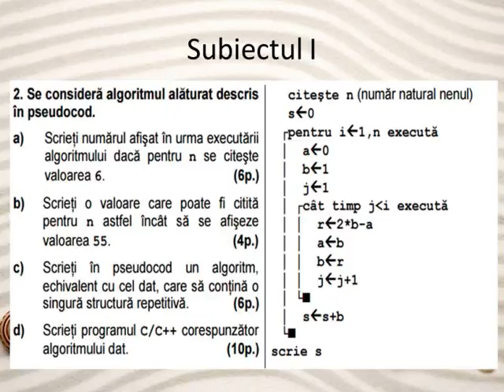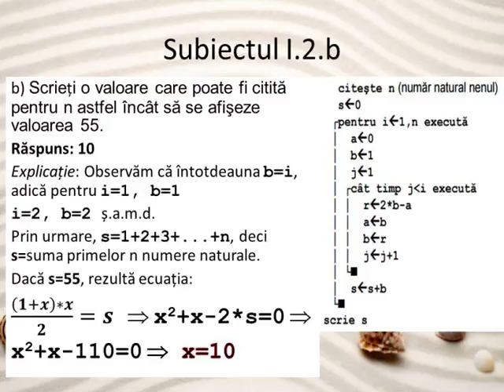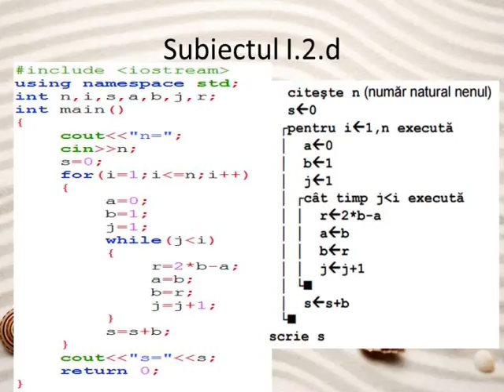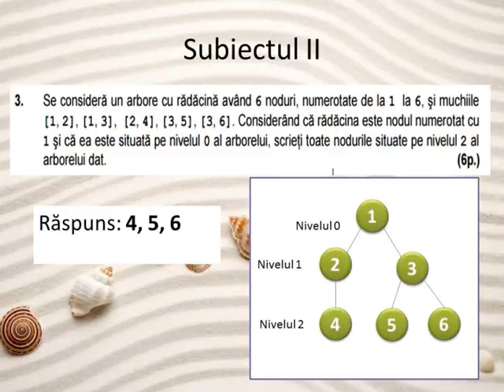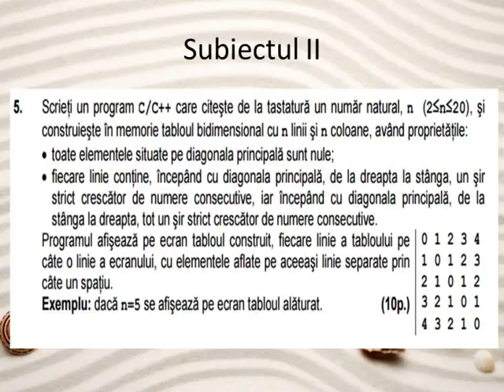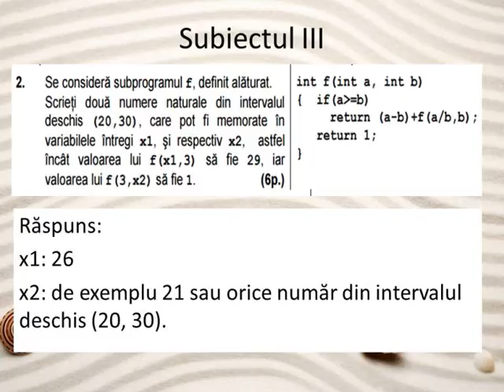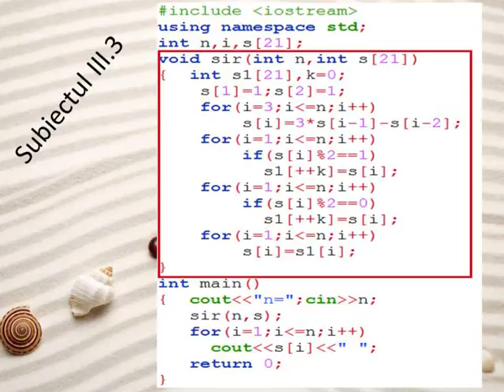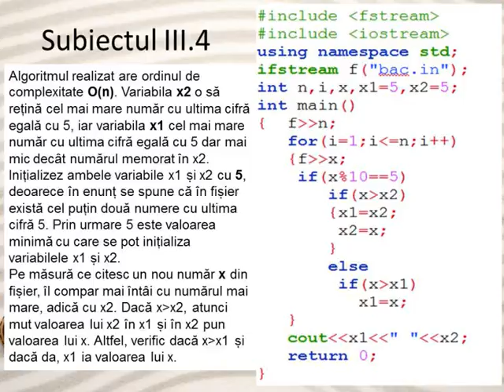Limbajul C++ Bacalaureat 2010, sesiunea august-septembrie. Specializarea matematică informatică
Examenul de bacalaureat 2010, sesiunea AUGUST-SEPTEMBRIE
Proba E-d)
Proba scrisă la INFORMATICĂ
Limbajul C/C++
Specializarea matematică informatică